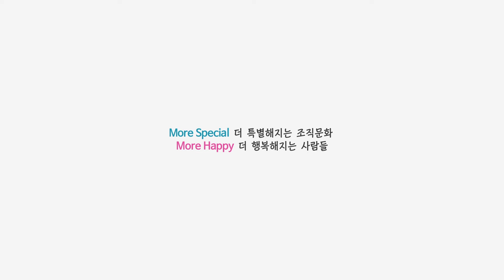USEE 소개/홍보영상